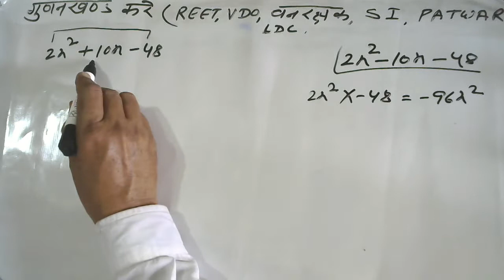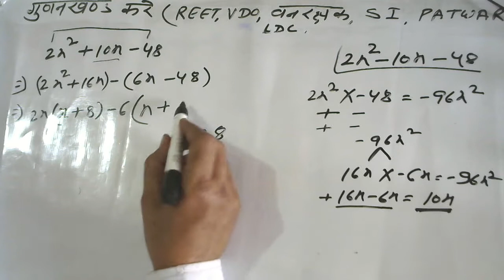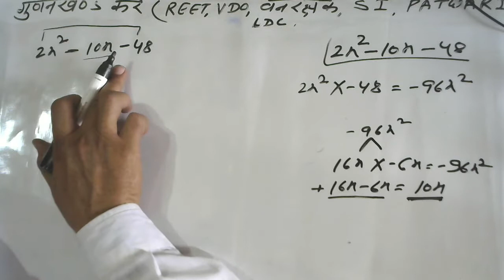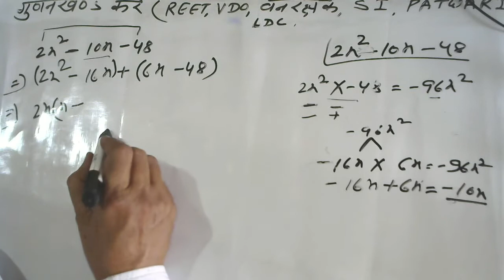gunankhand kaise nikale || 99||2x2+10x-48|| gunankhand kaise nikalte hain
gunankhand kaise nikale ||2x2+10x-48 || 2x2-10x-48|| gunankhand kaise nikalte hain ||
2x2+10x-48
2x2+10x-48 factor
2x2+10x-48 factorise
factorise 2x2+10x-48
2x2+10x-48 gunankhand
2x2-10x-48
2x2-10x-48 factor
2x2-10x-48 factorise
factorise 2x2-10x-48
2x2-10x-48 gunankhand
2x^2-10x-48
2x^2-10x-48 factor
2x^2-10x-48 factorise
factorise 2x^2-10x-48
2x^2-10x-48 gunankhand
2x^2+10x-48
2x^2+10x-48 factor
2x^2+10x-48 factorise
factorise 2x^2+10x-48
2x^2+10x-48 gunankhand
2 x square + 10 x - 48
2 x square - 10 x - 48
2 x square + 10 x - 48 ka sannyam nikale
2 x square - 10 x – 48 ka gunankhand kijiye
2 x square + 10 x - 48 ke gunankhand kijiye
2 x square - 10 x - 48 ke gunankhand gyat kijiye
2 x square + 10 x - 48 ka gunankhand
2 x square - 10 x – 48 ke gunankhand
2 x square + 10 x - 48 ke gunankhand karen
2 x square - 10 x - 48 ke gunankhand hai
2 x square + 10 x - 48 ka gunankhand nikale
gunankhand kaise nikale jaate hain   gunankhand kaise nikalta hai
gunankhand kaise nikalenge
gunankhand kaise nikalte hai
gunankhand kaise nikalte hain bataiye   गुणनखंड कैसे निकाले
गुणनखंड कैसे निकाले जाते हैं

Hello
basic maths
basic mathematics
bijganit basic
basic gunankhand